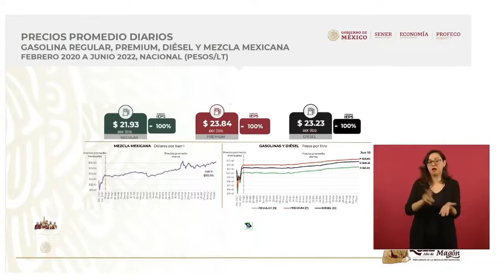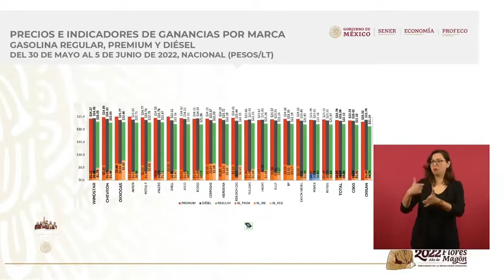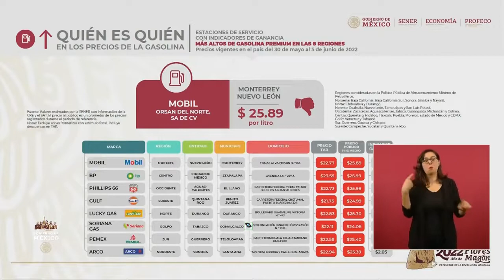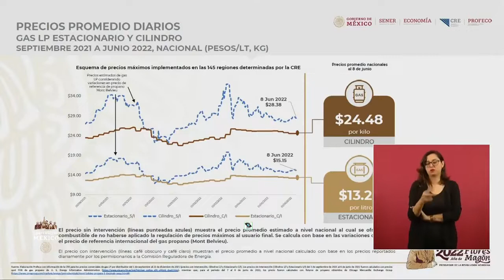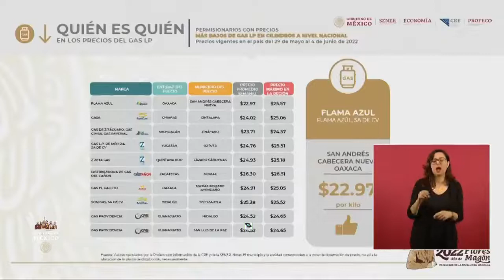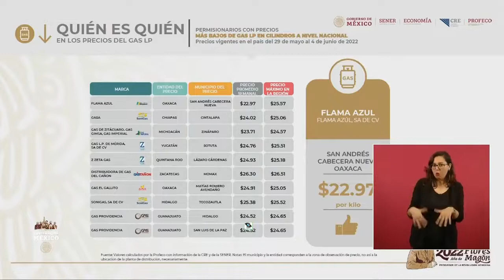AMLO - Quién es Quién en los Precios - PROFECO - Ricardo Sheffield - 13 Junio 2022 - Tienes que Verl